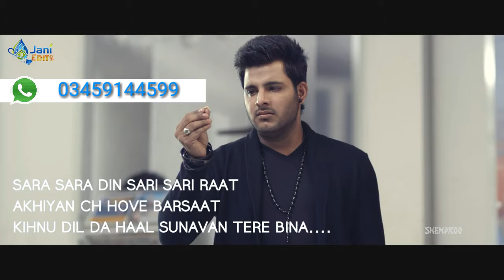Punjabi song WhatsApp status | very sad WhatsApp status